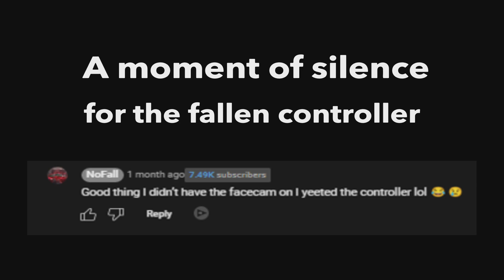Round 768 Game Ended By A Glitch - Weekly Dose Of Zombies Episode 4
Credit will be a bit Inconsistent for the first couple of episodes since I made some changes to the form after some submissions were sent in:

Welcome to my channel & the mystery box of content mainly consisting of COD zombies from all the way back in World at War - Black Ops Cold War. (Consoles: PS3, PS4, OG Xbox, & OG Wii) (PS5 soon)
On this channel you can find content on: Zombies, Multiplayer Moments, Random Funny Moments, & other odds and ends mixed in with some throwbacks to the OG Xbox & Wii.

I mainly stream on this channel now a days
Schedule: Weekly dose of zombies episodes on Monday & Wednesday/Saturday/Sunday afternoons or evenings for streams
Saturday & Sunday streams will usually be community tab poll driven for what the stream topic is

Feel free to stick around, sub or become a channel member if you feel so inclined for the coveted blue eyed shotgun rank